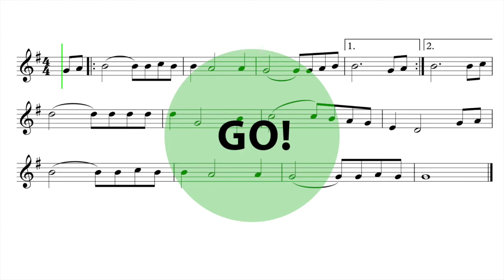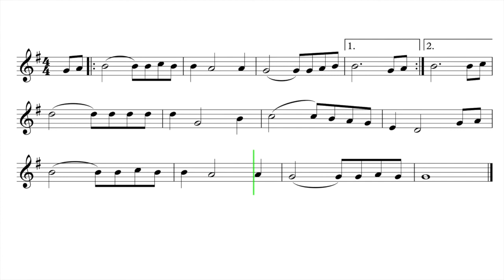Let's Play "The Rose" - French Horn